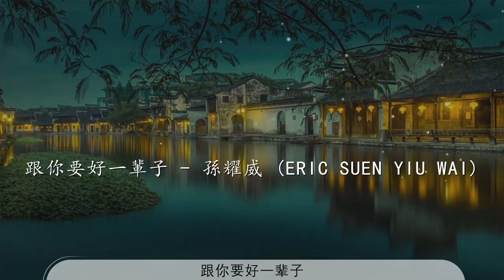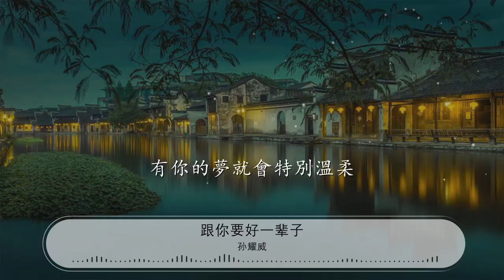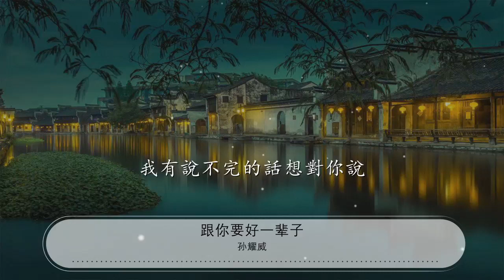跟你要好一輩子 - 孫耀威『跟你要好一輩子 有你的路我都想一起走』【動態歌詞Lyrics】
孫耀威

00:00 跟你要好一輩子 - 孫耀威 (Eric Suen Yiu Wai)
00:08 詞：許聰明
00:17 曲：林東鬆
00:26 編曲：孫崇偉
00:35 每天送你一朵紅玫瑰
00:41 希望能打動你的心扉
00:47 你的微笑總是那麼地甜美
00:52 就像春天裏花開的季節
00:58 每天打給你一通電話
01:04 只想聽一聽你的聲音
01:09 耳邊傳來聲聲的細語柔情
01:15 早已經捉住了我的心
01:20 跟你要好一輩子
01:26 有你的路我都想一起走
01:32 我有說不完的話想對你說
01:37 一字一句你都不能錯過
01:43 跟你要好一輩子
01:49 有你的夢就會特別溫柔
01:55 我有給不盡的愛爲你保留
02:00 讓你永遠沒有寂寞的時候

02:30 多少個黑夜或白天
02:35 我會一直守候在你的身邊
02:41 就像流雲常伴着藍天
02:47 我愛你永遠都不會改變
02:52 跟你要好一輩子
02:58 有你的路我都想一起走
03:03 我有說不完的話想對你說
03:08 一字一句你都不能錯過
03:15 跟你要好一輩子
03:20 有你的夢就會特別溫柔
03:26 我有給不盡的愛爲你保留
03:31 讓你永遠沒有寂寞的時候
03:38 跟你要好一輩子
03:43 有你的路我都想一起走
03:49 我有說不完的話想對你說